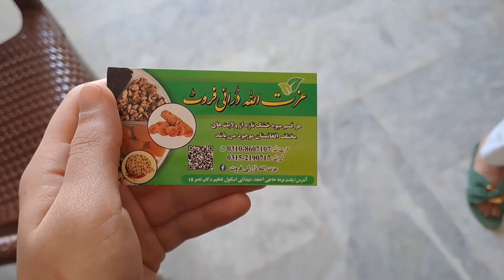The second last day of Ramadan🥺❤️||Making bosragh for Eid||آخرین روز های رمضان مبارک🥺